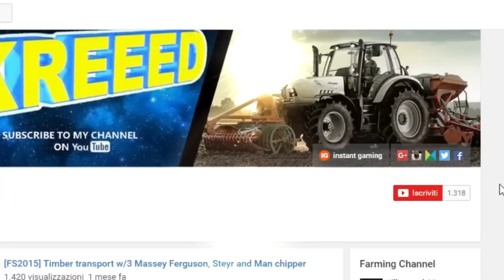Serie Agricola E50 | Finale di serie, ora aspettiamo il 17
Ebbene si oggi è giunta l'ora di salutarci per la chiusura di questa serie, ma non preoccupatevi, riprenderà su farming simulator 2017 che uscirà domani.
Comunque vi ringrazio per i consigli che mi avete dato e per il sostegno.
Ci si rivede con la continuazione della serie (nuova stagione) tra questa settimana e la prossima
E voi, lo avete gia acquistato il gioco?
MOD